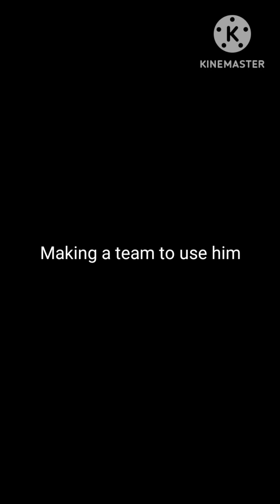ULTRA VEGITO DOING TO MUCH?